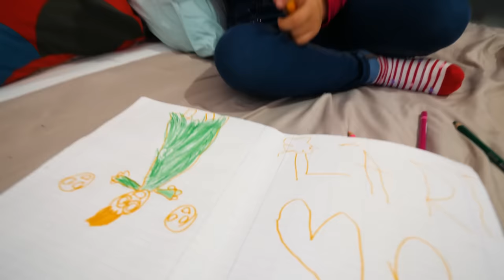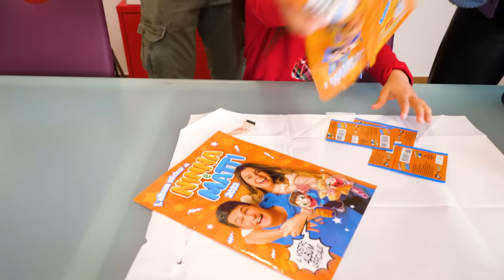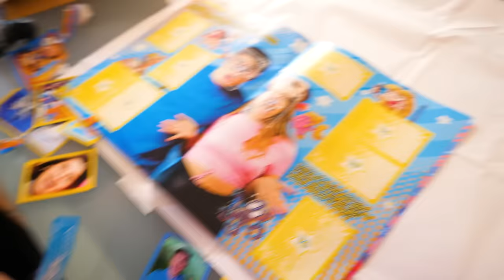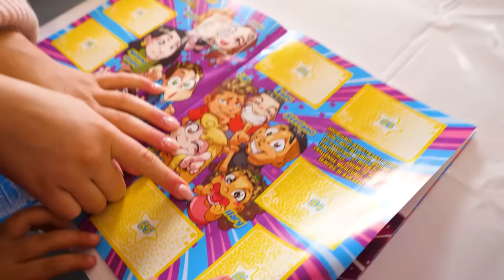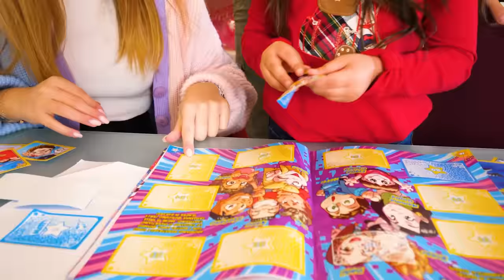ANDIAMO A CASA DI UNA FAN BAMBINA MALATA E GLI PORTIAMO UN REGALO!! *SORPRESA*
Visto che Ilary sta male, nel video di oggi Ninna e Matti hanno pensato di farle un regalo speciale a sorpresa! La povera Ilary è stata male in ospedale...
Grazie @Stefanoilary